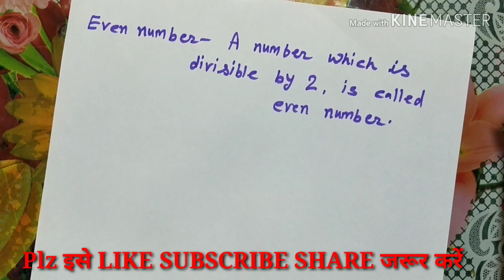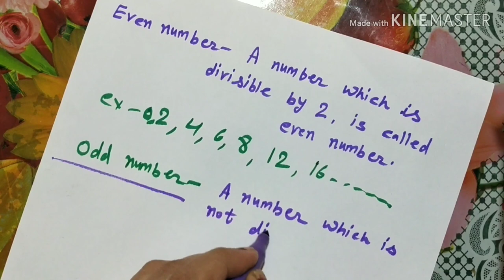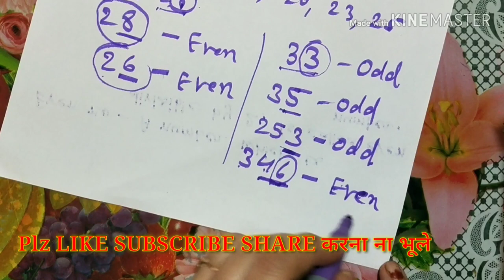Even Number and Odd Number with examples | Even and Odd Numbers | Chalo learn karte hai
About this video- friends isme maine ye bataya hai ki even aur odd number bachho ko kaise samjhaye. Table ke bahar ke jo number hai unhe bachhe kaise pahchane. I hope Video aapko pasand aayega.  THANKU...